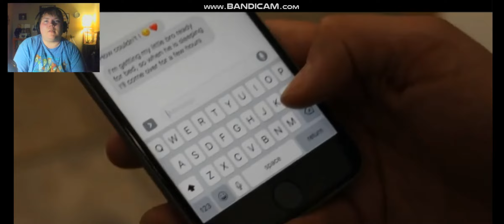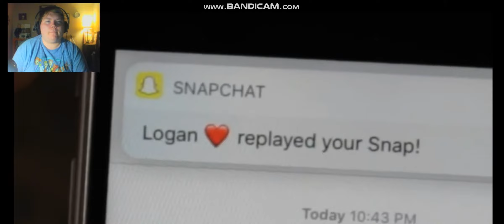The Ģ̊̍͐̍̀̐̏ͦ̀̌ͣ̓͋̐̈͗́҉̵̬͓̻̞̲͡l̴͎̤͎̗̮̥͕͕̘̩͚̟͖̄ͥ͛ͯ̐ͭͨ̽̀itch ( SHORT HORROR FILM) Reaction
horrifying
terrifying
scary
nightmare fuel